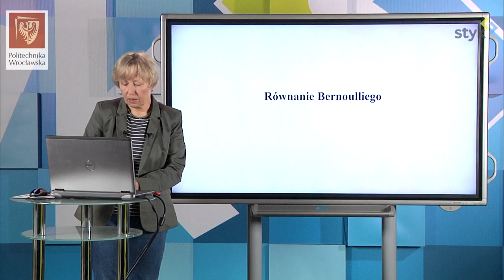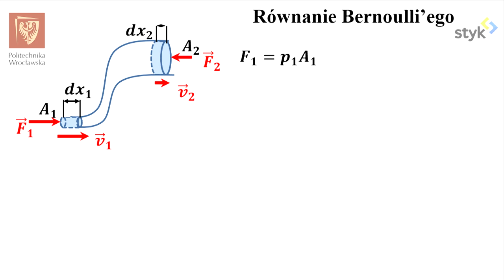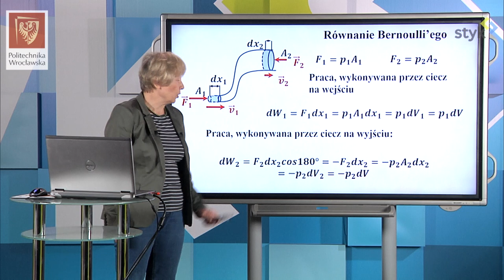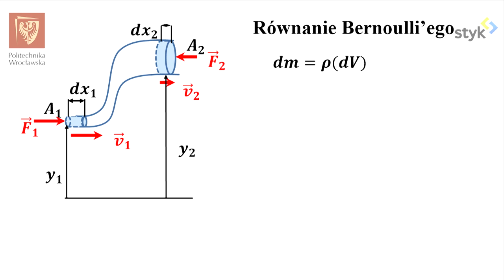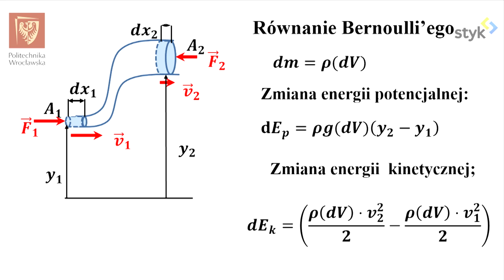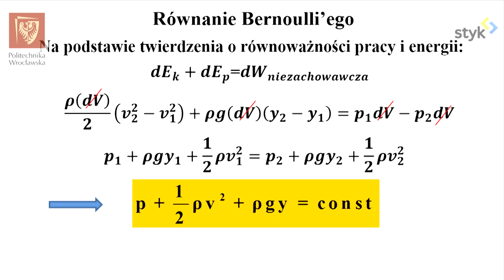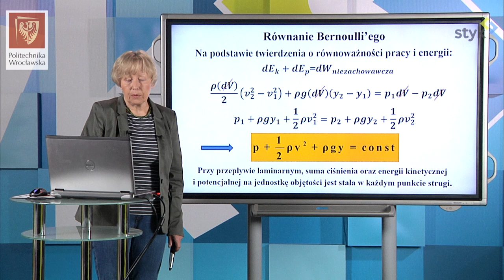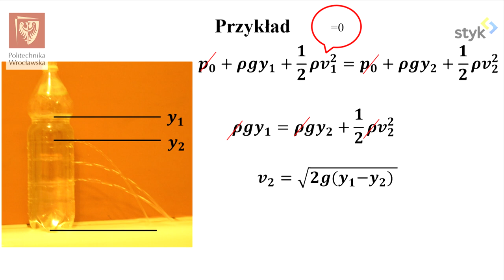Fizyka I odc. 59 - Równanie Bernoulliego